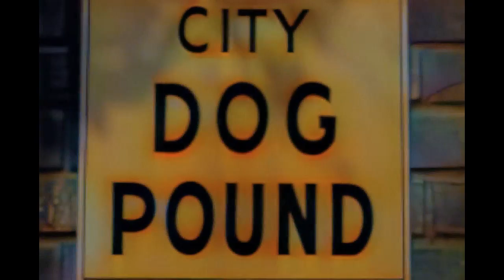GI Dood It (1955) Joe Besser Solo Film Colorized Classics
GI Joe Besser, Pride of the Army! (as related to us by his dog).  With Dick Wessel, Phil Van Zandt, Emil Sitka, Brian O'Hara, Bill Wallace, Jim Brown, Nick Arno.  Stock footage from Dizzy Yardbird (1950). Releases 2/17/55.